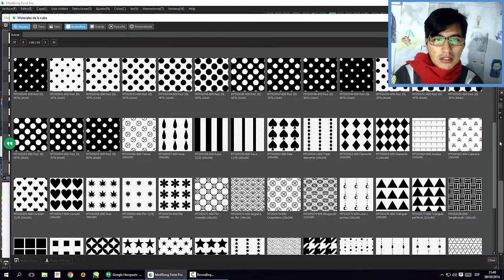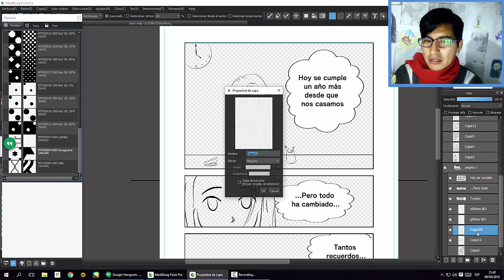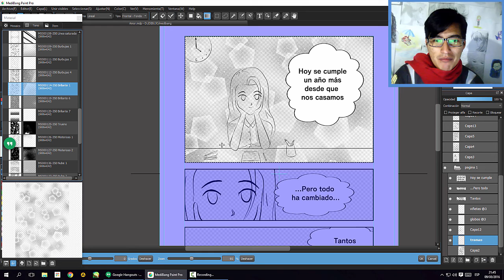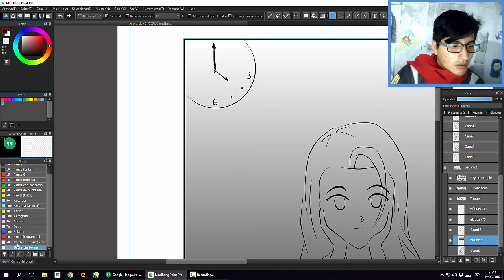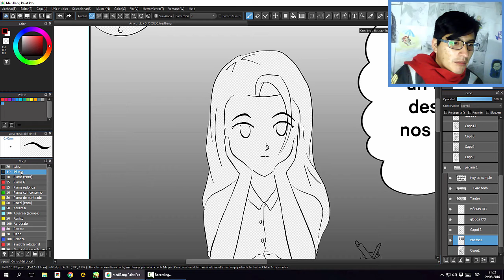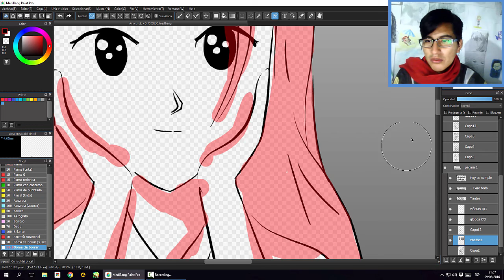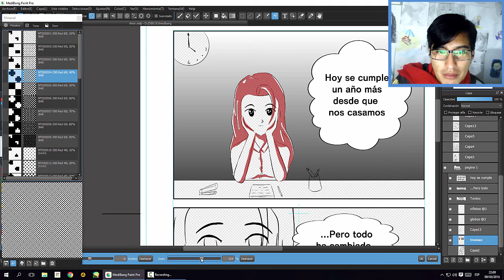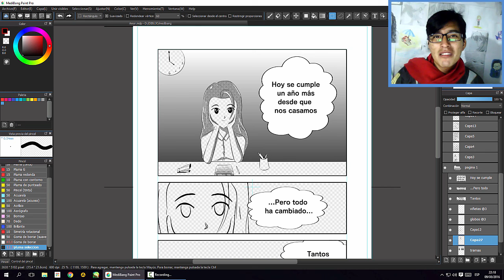Haciendo un manga - Parte 4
Por ahora esta es la ultima parte, de la serie. Seguro habrá algunas cosas más que encuentre en el proceso de mi manga y añadiré algún vídeo más.